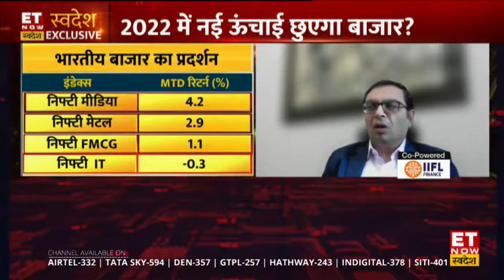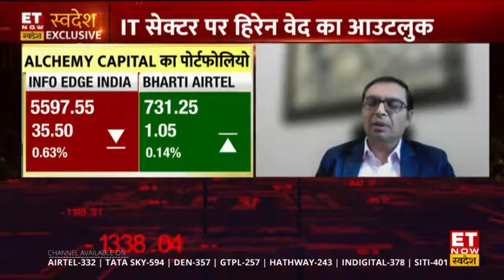Budget 2022 से कौन-कौन से सेक्टर्स में बदलाव की उम्मीद पर Hiren Ved का नजरिया | ET Now Swadesh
ET Now Swadesh में आज देखिए Alchemy Capital Management के  CEO, Director & CIO हिरेन वेद से Exclusive बातचीत , Priyanka Uppal Anand के सवाल पर Hiren Ved ने बताया की आने वाले कुछ हफ्तों में बाजार में कौन-से बड़े ट्रिगर होंगे, बजट से कौन-से सेक्टर्स में बदलाव की उम्मीद?